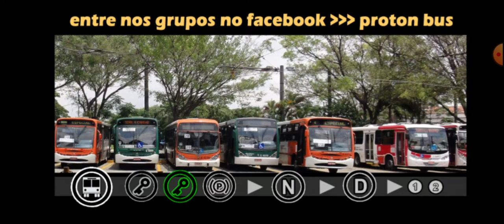Je joue à Proton bus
Aujourd'hui je joue à proton bus et je suis encore désolé pour le retard de vidéo